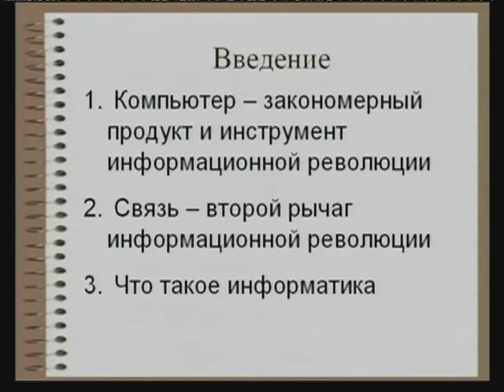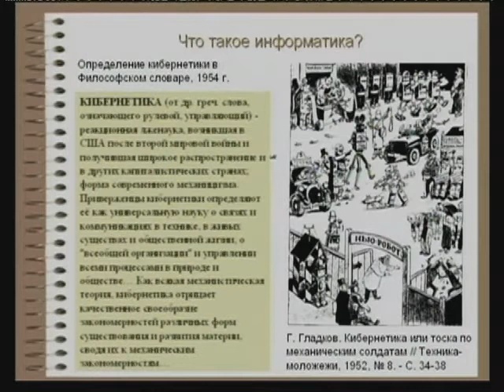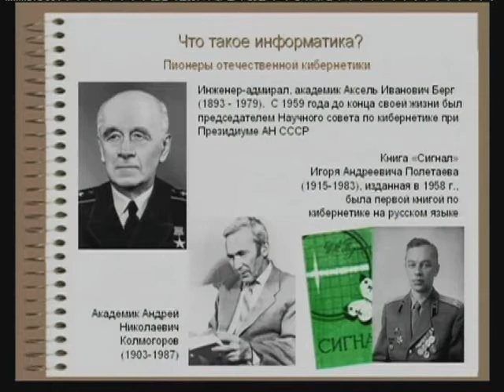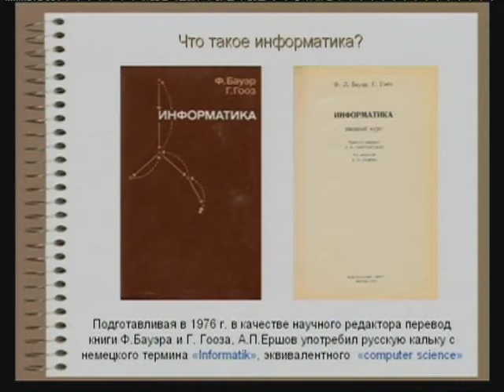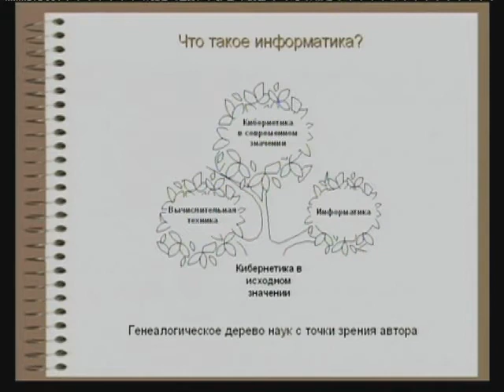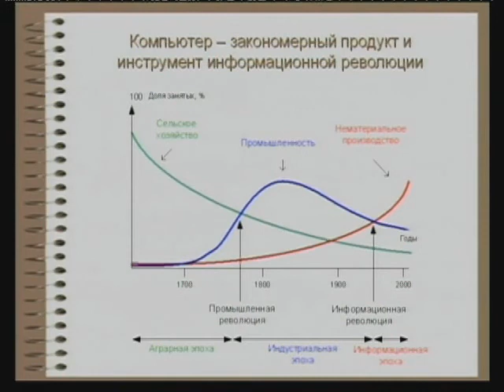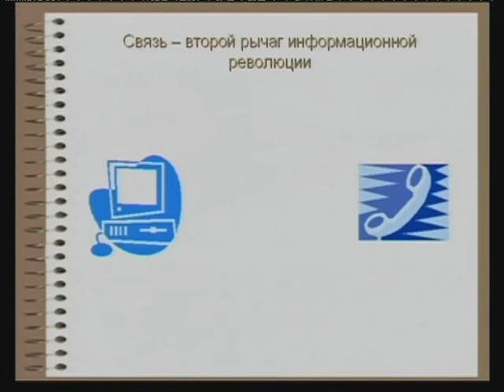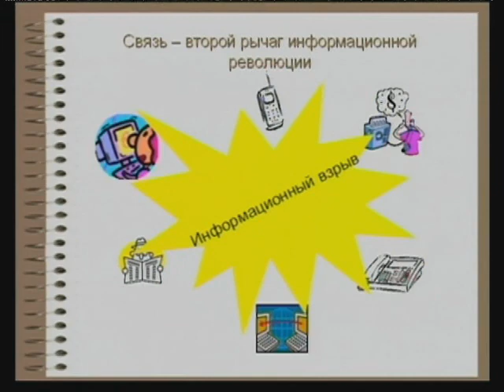Что такое информатика? Лекция 1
Видеозаписи лекций профессора Б. А. Гладких по курсу "История информатики" для студентов первого курса факультета информатики Томского государственного университета (2006 г.).
Первая лекция вводная, в ней говорится о возникновении и эволюции самих понятий "кибернетика" и "информатика", закономерной смене технологических эпох и технологических революциях.